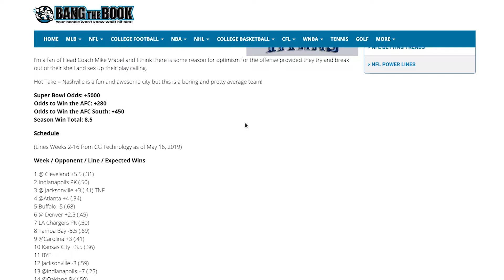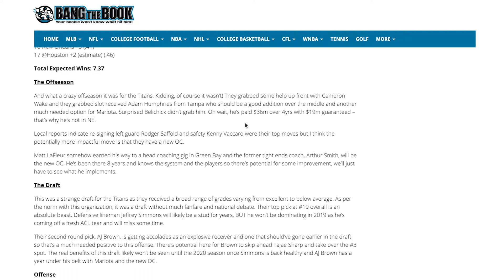Tennessee Titans - NFL 2019 Betting Preview, Odds, and Free Picks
BetDSI.com will give you a 100% deposit bonus when you sign up for an account.  That means you’ll double your money, before you even make your first bet.

“Because it’s only a game, until you bet it”